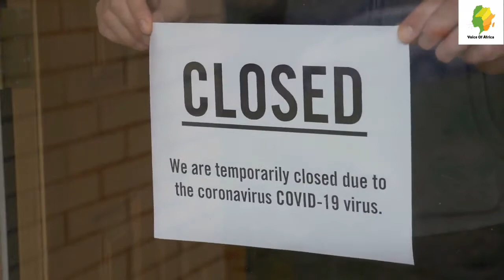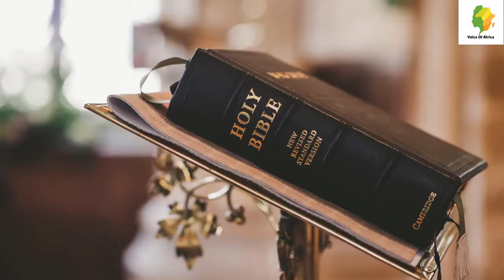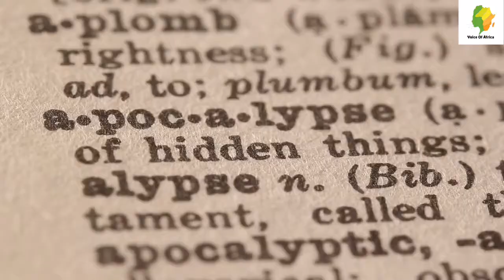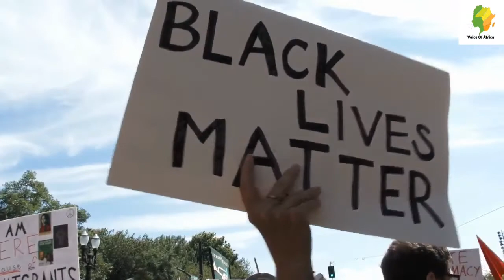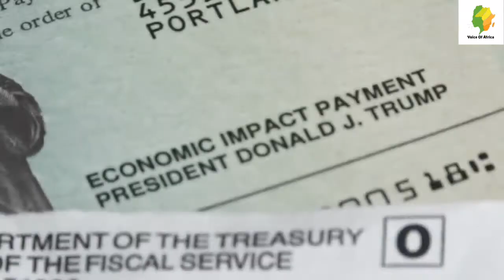🔴 THE APOCALYPSE IS HERE, HAPPENING SOONER THAN YOU THINK!